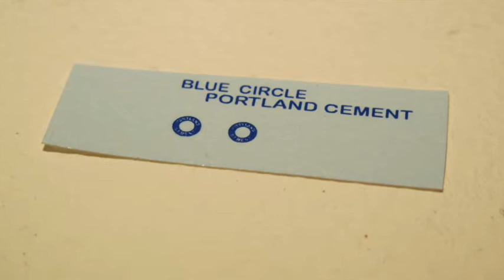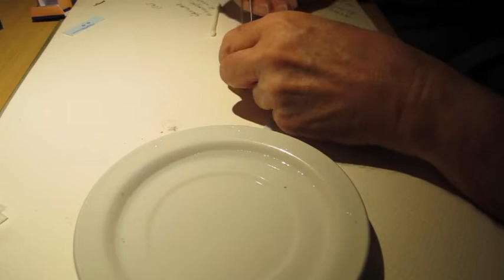Restauración Matchbox nº51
Coleccionismo Matchbox